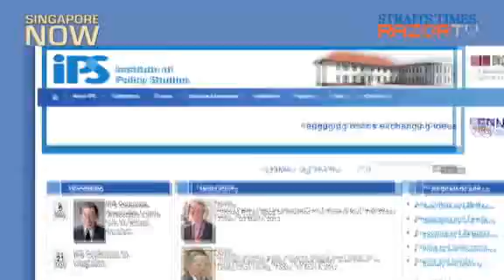How to reduce intolerance towards foreigners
Instead of asking Singaporeans to give up short term needs for long-term benefits when it comes to immigration policies, Professor David Chan from the Behavioural Sciences Institute thinks policy makers need to change the way they convey messages to the public.